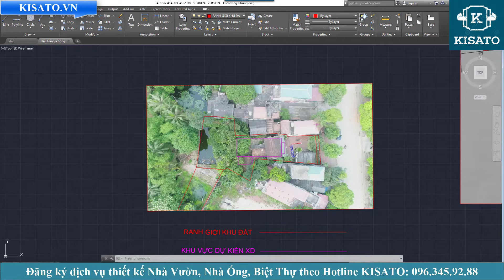Khảo Sát Thiết Kế Nhà Cấp 4 Mái Thái Tại Ngọc Trạo Bỉm Sơn Thanh Hóa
Khảo Sát Thiết Kế Nhà Cấp 4 Mái Thái Cho Anh Hùng Tại Ngọc Trạo Bỉm Sơn Thanh Hóa